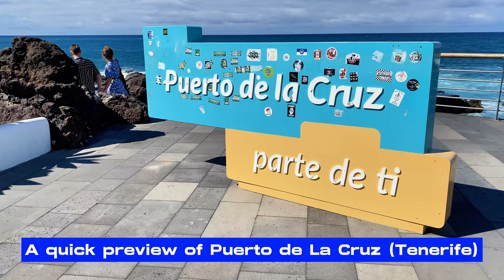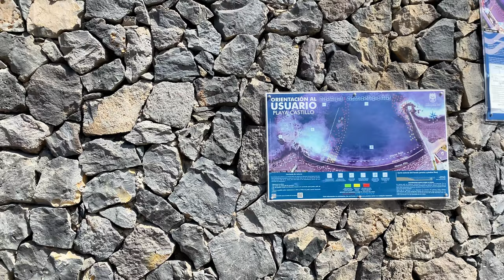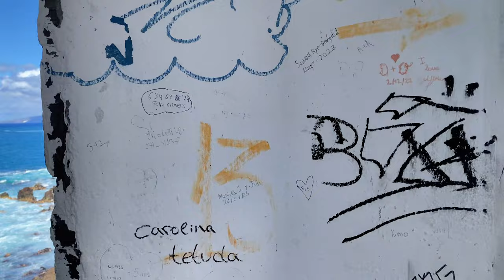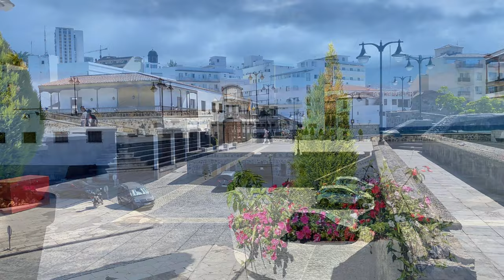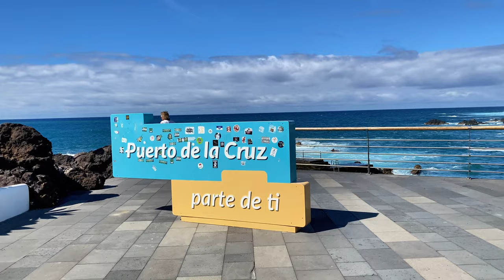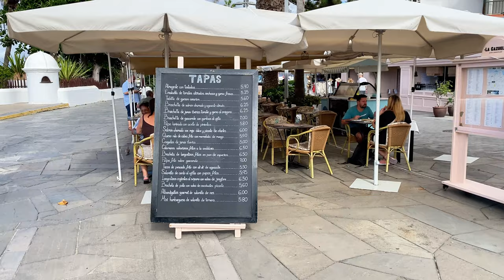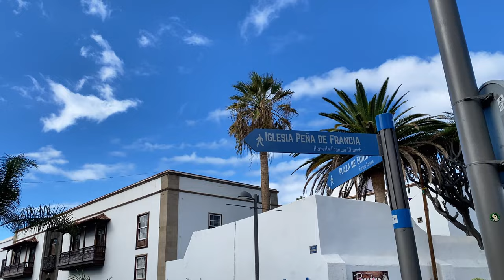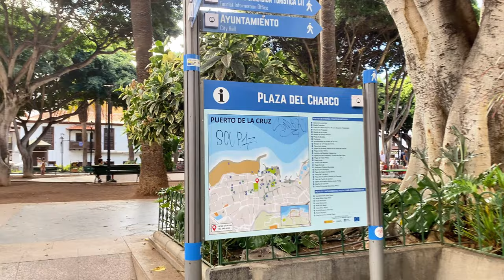Discovering Puerto de La Cruz [Tenerife 🇪🇸] | Summer Walking Tour 4K in Tenerife North [UHD 60fps]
Welcome to Puerto de La Cruz in Tenerife North, Spain!
In this video you join me on a walking tour of the most important attractions that this destination has to offer. Filmed in 4K UHD 60fps, this video will make you feel like you're right there, enjoying the sun and exploring the coastal charm of Puerto de La Cruz.

🔴  Puerto de La Cruz Walking Tour 4K:
- 00:00 Intro
- 00:45 Playa Maria Jimenez (Beach)
- 04:40 Playa del Castillo (Beach)
- 11:08 Playa del Muelle (Beach)
- 15:33 Batería de Santa Barbara
- 24:15 Playa San Telmo
- 31:17 Ermita de San Telmo
- 34:48 Lago and Playa Martianez
- 44:39 Walking Puerto de La Cruz
- 49:50 Iglesia Peña de Francia
- 53:54 Plaza del Charco